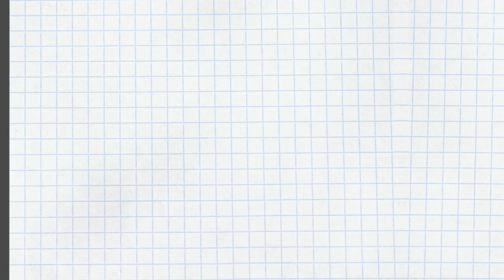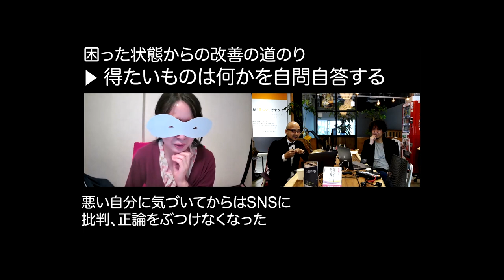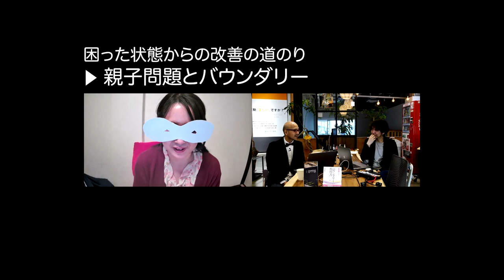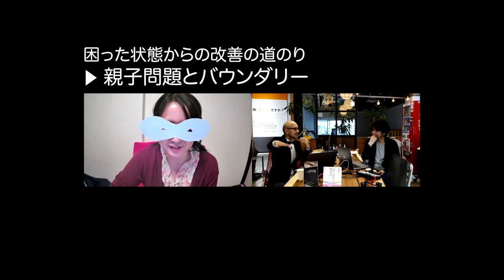親切心がまねいたSNSアクシデント〈健全度が低い時のタイプ2らしさが溢れていた「私」みたいにならないで（3）〉〜シン・エニアグラム〜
前にも出ていただいたことのある「マルさん」と再びトーク。自身が身をもって学んだ「タイプ2の困った状態からの改善の道のり」について紹介していただきます。

自己肯定感の低さがまねいた依存問題〈健全度が低い時のタイプ2らしさが溢れていた「私」みたいにならないで（1）〉〜シン・エニアグラム〜

他人に自ら溶け込むバウンダリー問題の対処法〈健全度が低い時のタイプ2らしさが溢れていた「私」みたいにならないで（2）〉〜シン・エニアグラム〜

〈1回目登場のマルさんとのトーク動画〉
【音声改良版】自分自身を苦しめる正しさの呪縛と感情の境界線（バウンダリー）、そしてその開放 Part1〜ストレートエニアグラム vol.163〜

自分自身を苦しめる正しさの呪縛と感情の境界線（バウンダリー）、そしてその開放 （タイプ1の私がやったこと）Part2〜ストレートエニアグラム vol.164〜